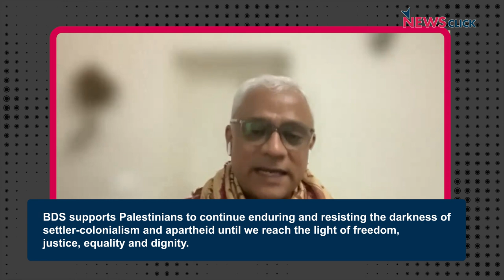Palestine’s Freedom Theatre Exposes Israeli Assault on it and Jenin Camp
Uncover the truth behind the brutal Israeli assault on Jenin Refugee Camp in Palestine! Leftword Books and Jana Natya Manch organised a solidarity programme on July 27, 2023 against Israel's attack on Jenin and Freedom Theatre. Sudhanva Deshpande talks to Freedom Theatre's Mustafa Sheta, among others, about the relentless Palestinian resistance against Israeli occupation. From the gutted historical Freedom Theatre to the heart of Jenin's anguish, Sheta exposes the harrowing realities and calls for unbreakable solidarity.